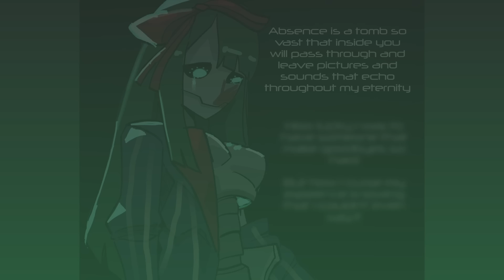Necron Girl Requiem | Warhammer 40k Comic Dub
" Thus the story of the Necron Girl who learns about Soul, and wish's she hadn't ." - Follow the artist below!